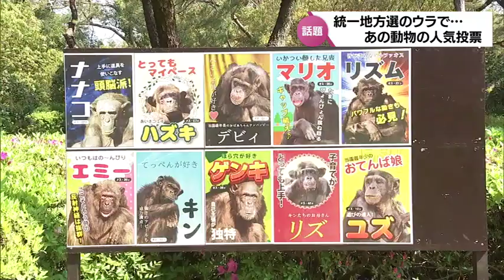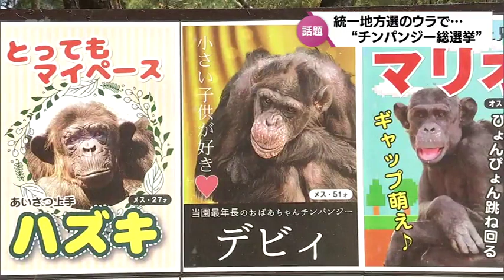あの“雑巾がけ”のチンパンジーはどうだった？統一地方選のウラで宮崎市の動物園では「チンパンジー総選挙」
宮崎県内では、現在、県議選が繰り広げられていますが、そのウラで、とある選挙が行われ話題になっています。
その選挙の舞台は動物園。ある動物の人気投票の結果が発表されました。

こちらは、宮崎市フェニックス自然動物園。
園内にはおよそ100種類の動物たちが展示されていますが、中でも人気なのが12頭が飼育されているチンパンジーです。
こうした中、動物園で今回初めて行われたのが「チンパンジー総選挙」です。

（宮崎市フェニックス自然動物園　竹田正人園長）
「12頭のチンパンジーがいるうちの10頭に立候補してもらって、みんなにそれぞれの顔の違いとか個性の違いを見てもらおうということで始めました」
先月18日から、16日間投票が行われたチンパンジー総選挙は、総投票数なんと1000票以上。個性豊かな10頭のうち、見事1位に輝いたのがこちら！

195票を集めたオスのキン、31歳です。
キンちゃんが人気を集めた理由がこちら。「雑巾がけパフォーマンス」です。
（来園者）
「（Q.チンパンジーどんなところが好き?）おそうじ」
「自分だったら腰が痛くなる。おそうじすごいよね、すごいすごい」
「キンちゃんだって。当然でしょうか。人気だもんね」
「キンちゃん、おめでとう」
（廣末圭治記者）
「見事、総選挙で1位を獲得したキンちゃん。有権者の皆さんに向けて見事なファンサービスです」
そして、1位に45票差で2位につけたのは、竹田園長も期待を寄せていたデビィです。
「51歳のおばあちゃんチンパンジー、デビィさんでしたね。僕たちはこれから高齢化社会を迎えますから、そいういう僕たちのための希望の星になってもらいたいなと思っていました」
統一地方選のウラで熱い戦いを繰り広げたチンパンジーたち。
それぞれの個性に磨きをかけ、今後、より一層動物園を盛り上げてくれそうです。
竹田園長によりますと、チンパンジーたちは普段は仲良く群れで生活をしているので、そうした姿も来園者の皆さんに見てほしいとのことでした。